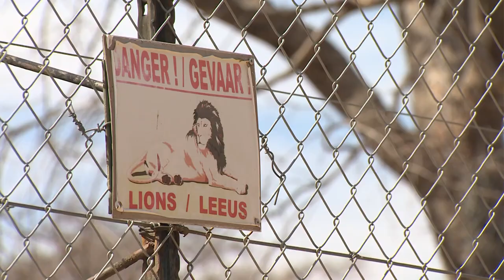Canned and banned: why canned hunting could be banned in South Africa - BBC What's New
It's not allowed in many parts of the continent, and now it looks like it's being banned in South Africa. What are we talking about? It's something called canned hunting and it's when an animal such as a lion is released in an enclosed area to be killed by people who pay thousands of dollars to do so. It's long been controversial, but it also brings in tourism to the country. Andre Lombard has this report.